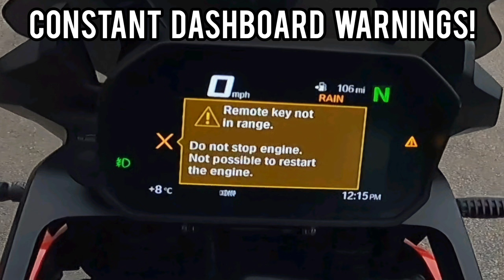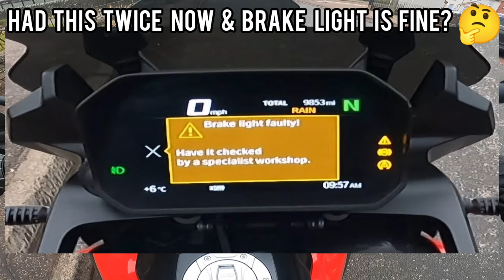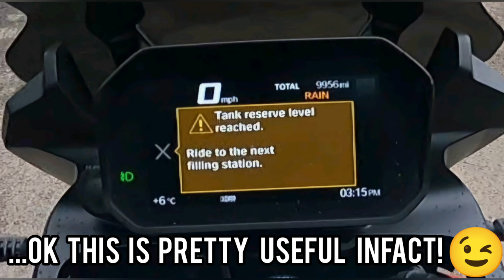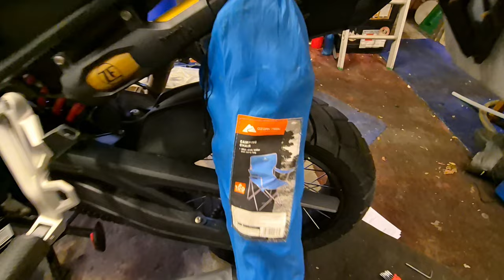RELIABILITY & Bags & Bags Of Fun | F850GS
A few BMW annoyances & a few new motorcycle related purchases i've bought recently! 🙂👍